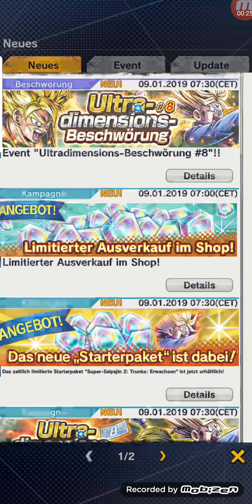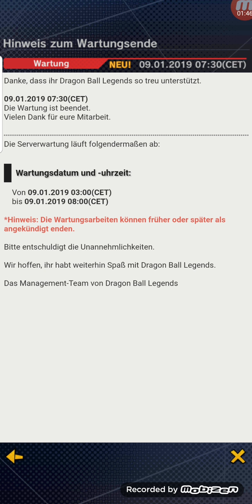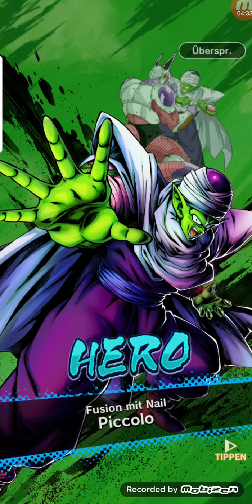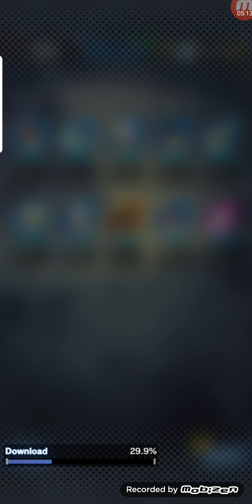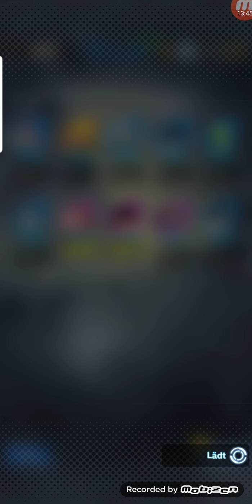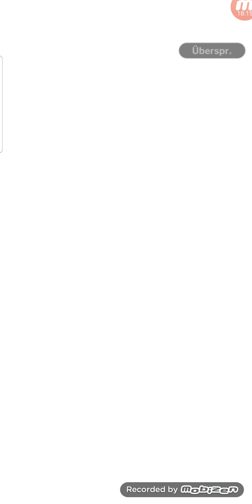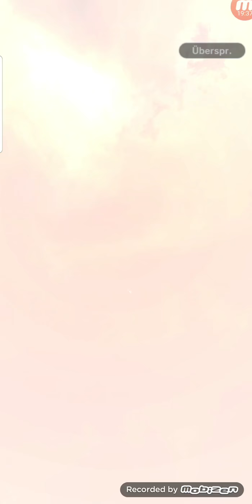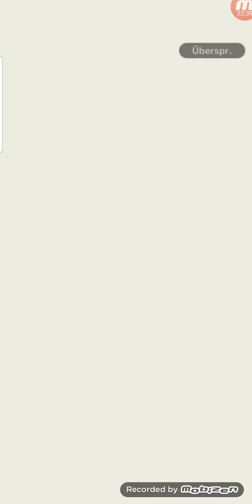DRAGONBALL LEGENDS, ULTRA SPACE TIME #8 16 K SUMMONING!!